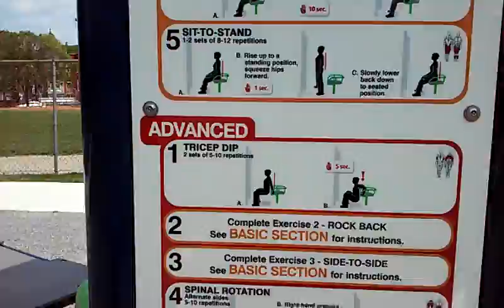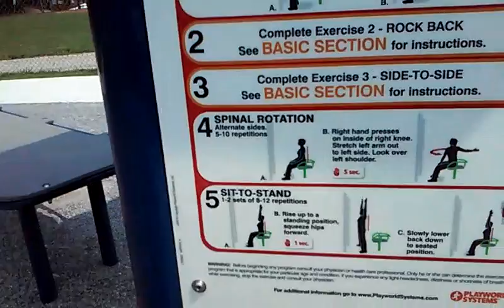DOMINION RECOVERY ,FORGIVENESS1. DR REV AKWO THOMPSON NTUBA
DOMINION RECOVERY , FORGIVENESS 1,  DR REV AKWO , THOMPSON  NTUBA